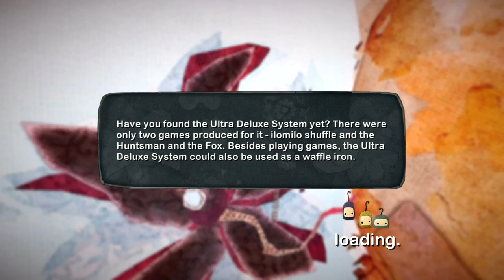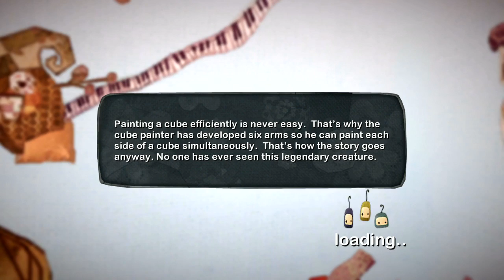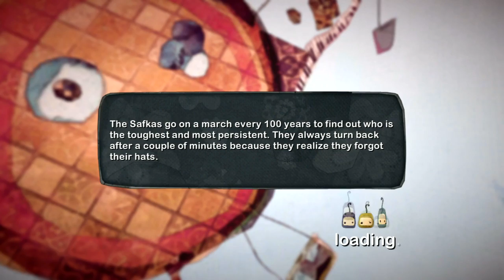Ilomilo | Xbox Live Arcade | Live Kommentar/Commentary (deutsch/german)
ist echt ein niedliches game ^^